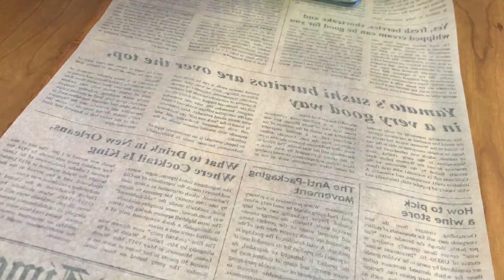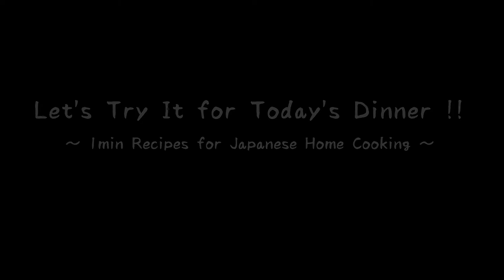Steamed Cod Fish with mushroom / 真鱈ときのこのレンジ蒸し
Steamed Cod Fish with mushroom
[Ingredients]  -  for 2 people
  - Ponzu Sauce               x  3 tbsp
  - Ginger                           x  1 tsp
  - Scallion                         x  1/3 regular size
  - Sesame Oil                   x  1 tbsp
  - Cod Fish Fillet              x  2 fillets
  - Salt                                 x  2 pinch
  - Pepper                           x  2 pinch
  - Cabbage                        x  3 leaves
  - Shimeji Mushroom      x  100g
  - Maitake Mushroom     x  100g
  - Sake                               x  1 tbsp
  - Green Onion                  x  about 10cm long

真鱈ときのこのレンジ蒸し
[材料]  -  2人分
  - ポン酢               　        x  大さじ3
  - しょうが                       x  小さじ1
  - 長ネギ                           x  1/3本
  - ごま油                           x  大さじ1
  - タラの切り身               x  2切れ
  - 塩                                   x  2つまみ
  - こしょう                       x  2つまみ
  - キャベツ                       x  3枚
  - しめじ                           x  100g
  - まいたけ                       x  100g
  - 酒                                   x  大さじ1
  - 青ネギ                           x  10cmくらい

音楽家。Lo-Fi宅録家。14歳から作曲活動を始め、現在までに700曲以上の楽曲を制作。2006年からバンド活動を始め、自主レーベル設立・CD全国リリース・USツアーなど実績を積む。2019年からはフリーランス作曲家として活動。2020年に「zukisuzuki BGM」ダウンロードウェブサイト運営をはじめる。所属バンドはpotekomuzin。